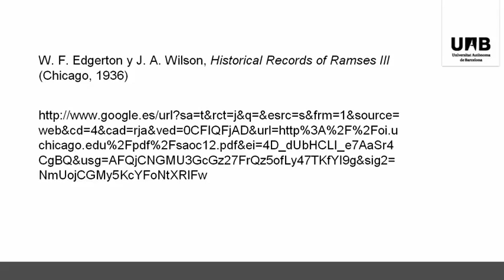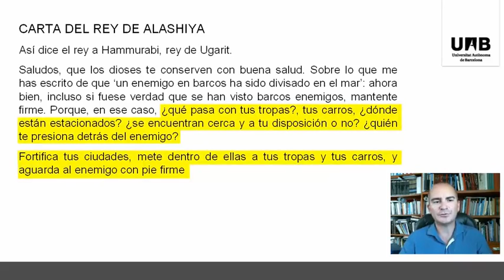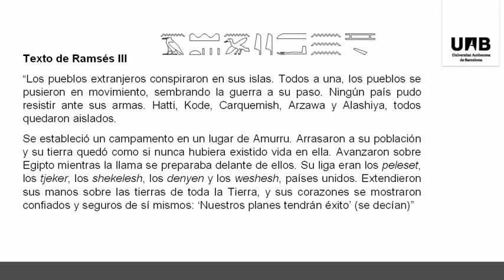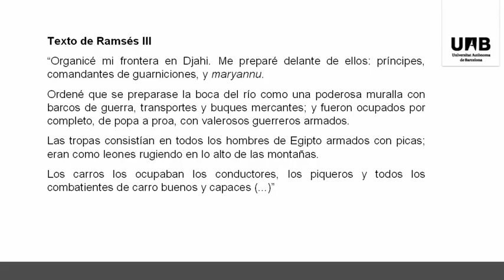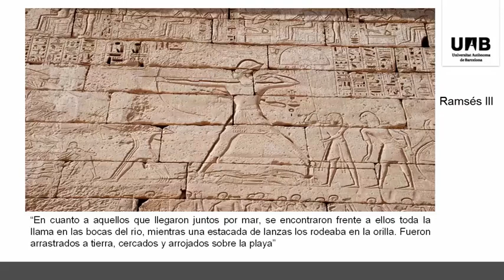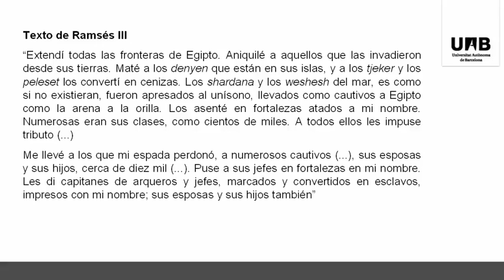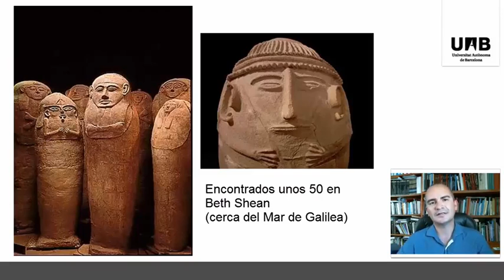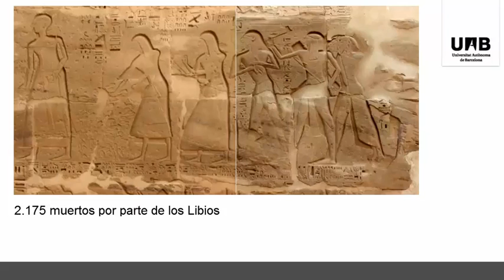José Lull Lección 7A5 Coursera Egiptología 2014 Los Pueblos del Mar con Ramsés III 14 41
José Lull - Lección 7A1 de la edición 2014 del curso de egiptología de la Universitat Autònoma de Barcelona a través de la plataforma Coursera. En este video se habla de los Pueblos del Mar bajo el reinado de Ramsés III